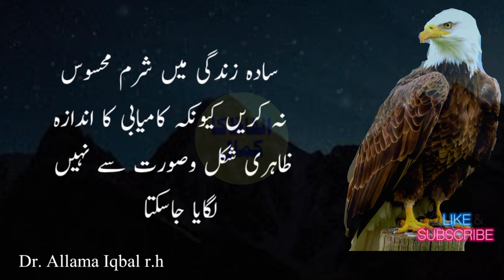Sharm Mahsos Na Karen in Char Chezon me|Doctor Allama Iqbal ka Kalam|Islamic Quotes|Alfaz ka kamal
required
Description